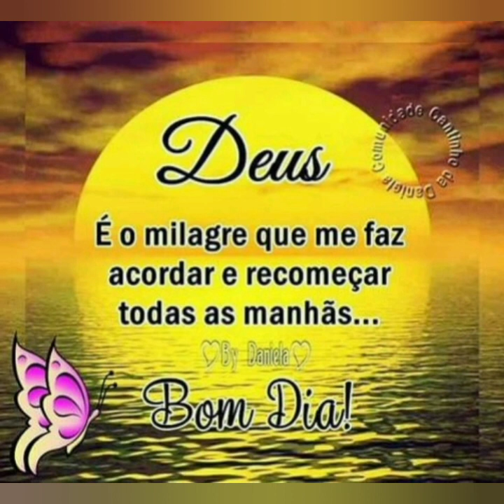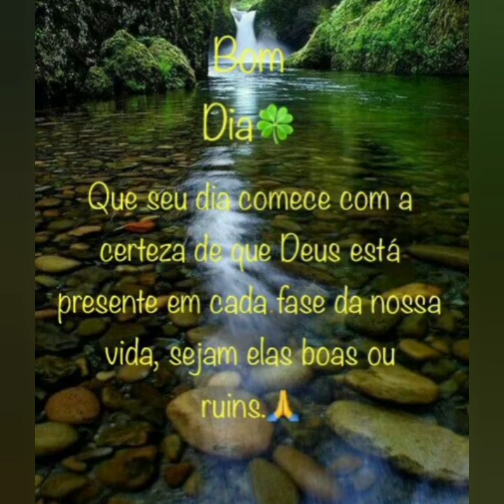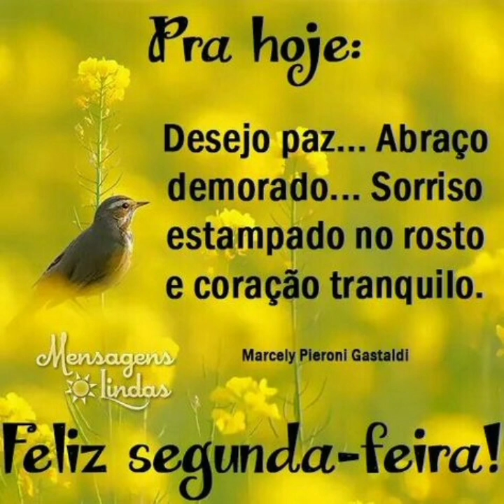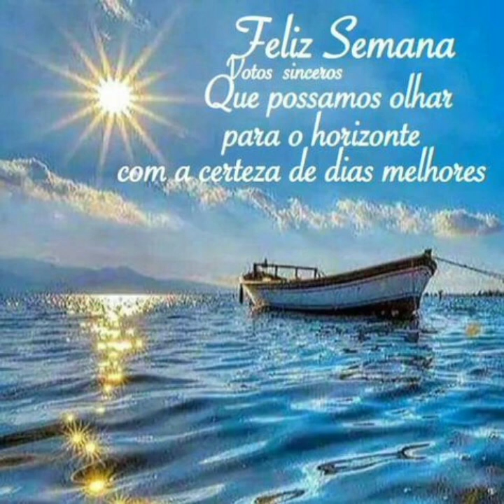LINDA MENSAGEM DE BOM DIA FELIZ SEGUNDA FEIRA ❤️❤️❤️❤️